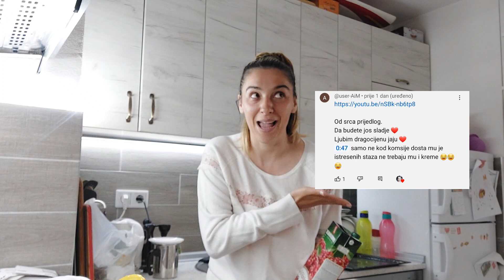LAZAGNE NA MOJ NACIN! DRUZIMO SE KAO NIKAD DO SAD HH